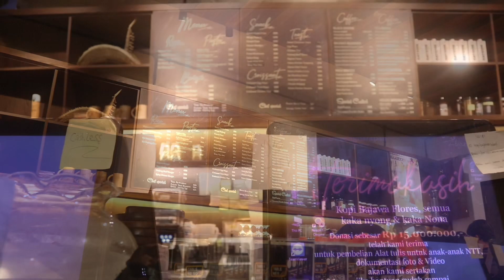EH EH SAMA SIAPA AJA NIH KE BEJAWA?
Hai semua, aku Tasha Bouslama. Salam kenal! Simak terus kegiatan aku di VLOG ini ya.

Ikuti juga social media aku!